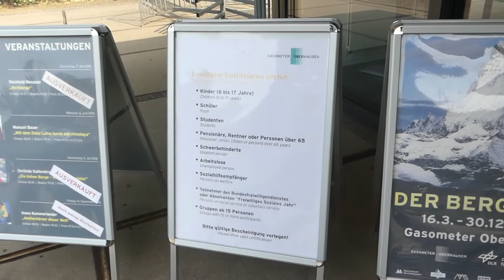Der Berg Ruft Ausstellung im Gasometer Oberhausen ⛰️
↓↓↓↓↓↓↓↓↓↓↓↓↓↓↓↓↓↓↓↓↓ Info´s hier ↓↓↓↓↓↓↓↓↓↓↓↓↓↓↓↓↓↓↓↓↓↓

„Der Berg ruft“ zeigt die Vielfalt der Berge und erzählt von der ewigen Faszination, die diese imposanten Welten in kargen Höhen und dünner Luft auf uns Menschen ausüben. Die Ausstellung lässt ihre Besucher teilhaben an den legendären Erstbesteigungen der berühmtesten Gipfel der Erde, sie berichtet von großartigen Triumphen und dramatischen Niederlagen. Und sie erzählt von der jahrtausendealten Ehrerbietung, mit der Menschen den Bergen begegnen; denn sie waren stets auch Orte religiöser Verehrung, der Zuflucht und Besinnung in Abgeschiedenheit, voller Mythen und Geheimnisse.

Software:
►Magix Video Deluxe 2017 Premium

Mein Foto & Video Equipment
Film- und Foto Kamera und Zubehör:
📷GoPro Hero 4 Silver
📷GoPro Zubehör Kopfband Brustgurt usw.

Externes Mikrofon:
🎤Zalman ZM-MIC1 Mikrofon mit Mikro-Clip
🎤Ansteck Mikrofon für Smartphone

Steadycam:
►SunSmart Mini DSLR Schwebestativ

🌄OCK Wanderhose
🌄Black Canyon Jacke

Klettersteig Set:

Sportuhr mit Höhenmesser, Barometer, Kompass uvm.:
⌚Suunto Sportuhr Core All